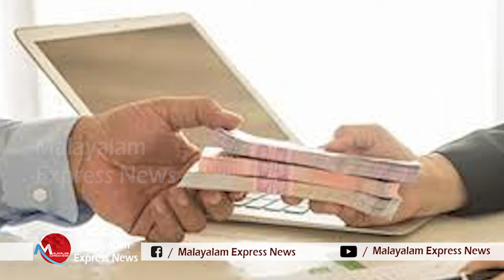എടുത്ത വായ്പ തിരിച്ചു പിടിക്കാൻ പലിശ ക്കൊള്ളക്കാർ. വടിയെടുത്ത് മുഖ്യമന്ത്രി | PINARAYI VIJAYAN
എടുത്ത വായ്പ തിരിച്ചു പിടിക്കാൻ പലിശ ക്കൊള്ളക്കാർ.